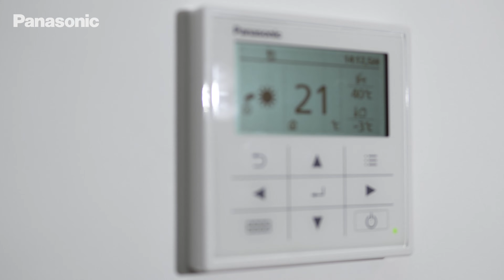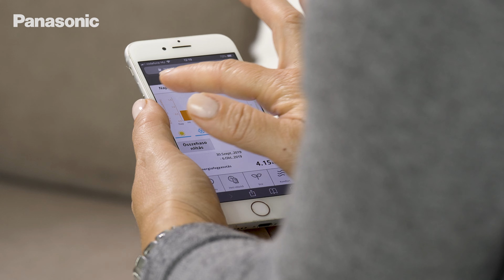HU – Energiatakarékos és környezetbarát Aquarea levegő-víz hőszivattyúk a Balaton körül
A panasonic 10 éve kezdte meg a hőszivattyúk forgalmazását Magyarországon. Budapest után a Balatoni régióban a legmagasabb a beruházási tendencia...